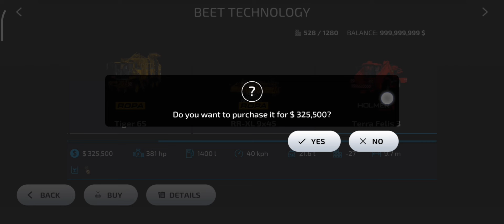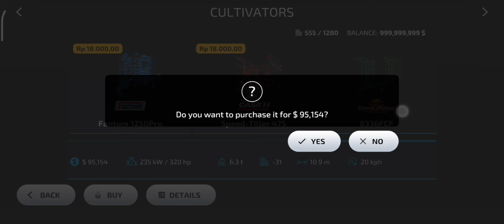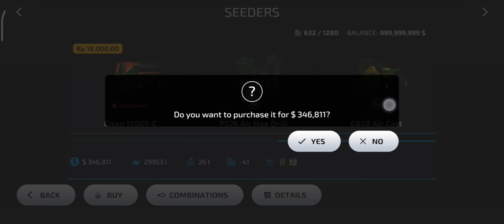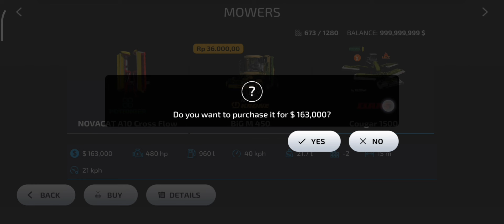New Mod E5 [10] | What mods? | LexaMraf | Farming Simulator 23 Season 1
+10 New Mod Episode.5
Mod information:
 Small Tractors:
   - URSUS 1201 (LIZARD)
 Large Tractor:
   - VERSATILE 4WD 530
   - VERSATILE Deltatrack 530
 Harvesters:
   - NEW HOLLAND CR10.90 Revelation
 Beet Technology:
   - HOLMER Terra Felis 3
 Cultivators:
   - Great Plains 8336FCF
 Seeders:
   - JOHN DEERE P576 Air Hoe Drill
   - JOHN DEERE C850 Air Cart
 Mowers:
   - CLAAS Cougar 1500
 Weights:
   - JOHN DEERE PickUp 900

Brands:
- CLAAS
- Great Plains
- HOLMER
- JOHN DEERE
- NEW HOLLAND
- URSUS
- VERSATILE

I will add these 10 mods to the next mod map.
If you find a bug in the mod, immediately tell us in the video comments

Open content, all content in the video can be used by anyone